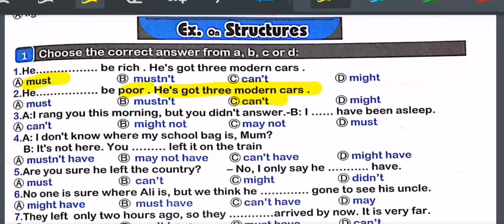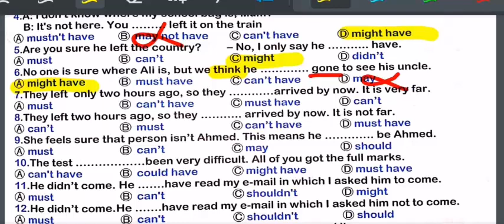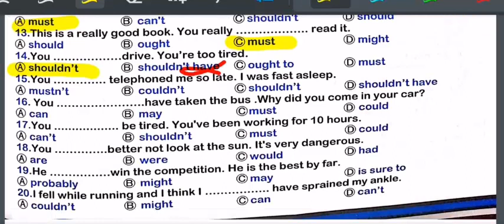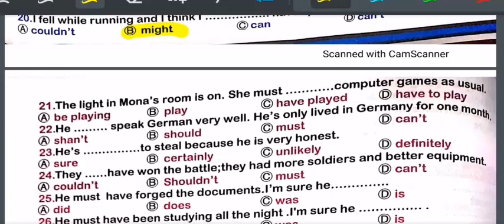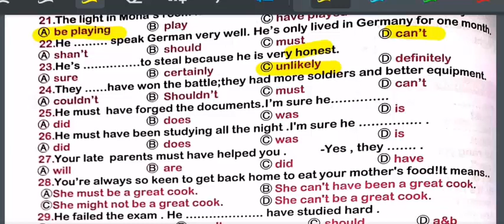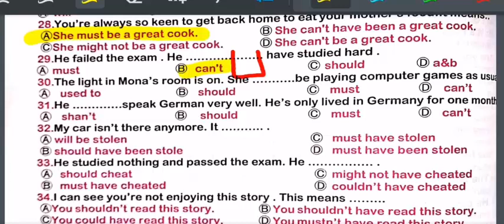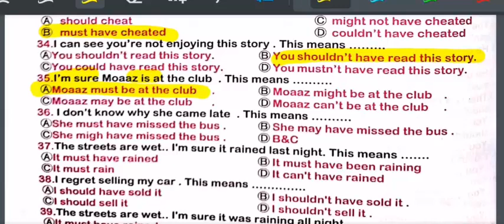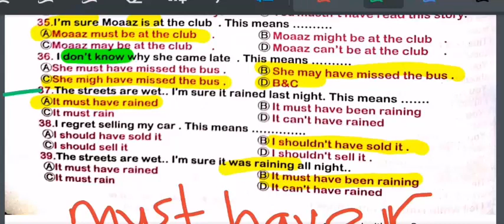قواعد الوحدة 13 من كتاب A1 Treasure